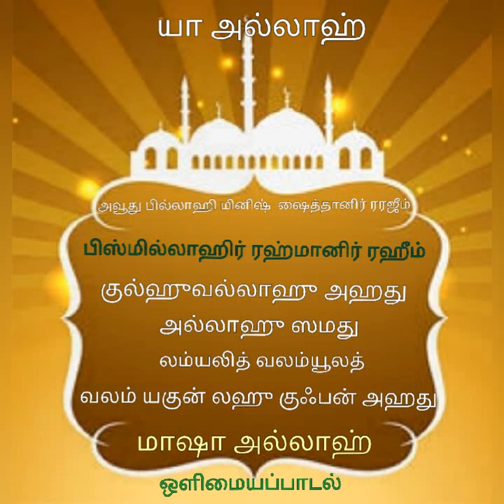சூஃபி புனிதர்களின் போற்றி அமுதம் (சித்தர் சூரியக்கவிராயரின் ஒளி மையப்பாடல்)